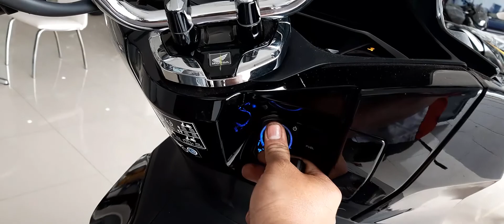Cara cepat setting 3 pola bunyi buzzer PCX 160